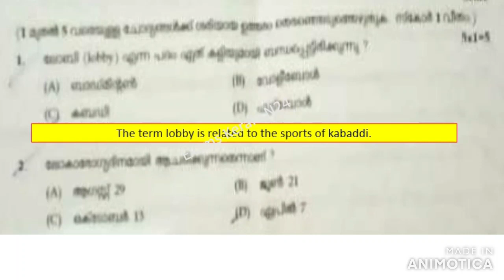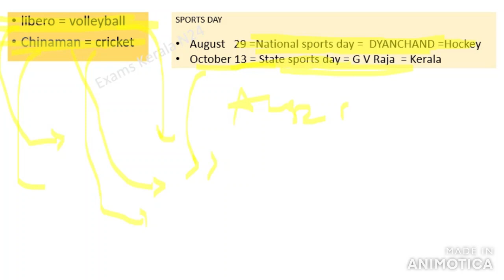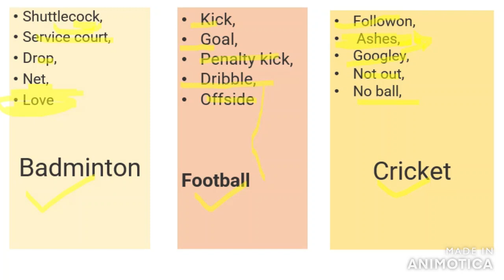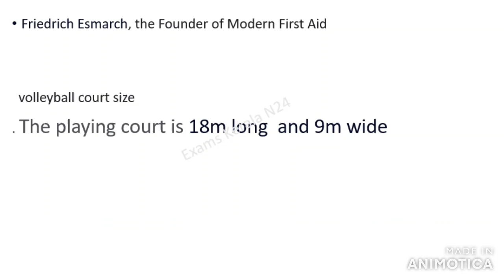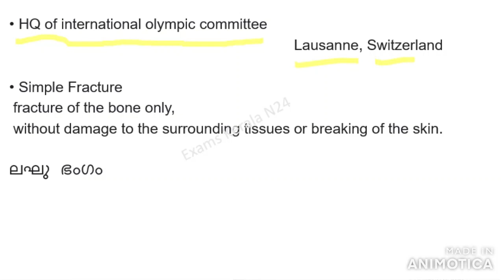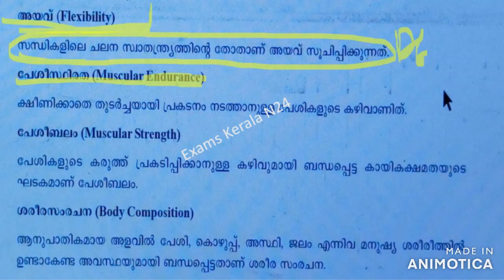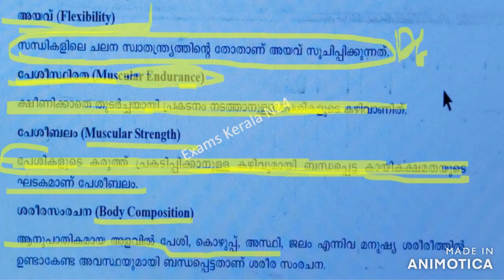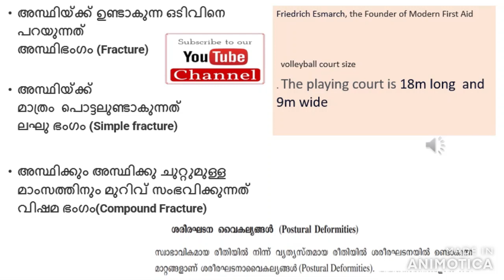Third semester Physical Education Exam DElEd ttc ചോദ്യങ്ങളും വിശദീകരണവും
SPORTS DAY

August   29 =National sports day =  DYANCHAND =Hockey
October 13 = State sports day = G V Raja  = Kerala
 World Cancer Day                         FEB 4
World Tuberculosis (TB) Day        MAR 24
World Health Day                           APRI  7
World No Tobacco Day                  May 31
World Environment Day               June 5

അസ്ഥിയ്ക്ക് ഉണ്ടാകുന്ന ഒടിവിനെ പറയുന്നത് അസ്ഥിഭംഗം (Fracture)
അസ്ഥിയ്ക്ക് മാത്രം  പൊട്ടലുണ്ടാകുന്നത്ലഘു ഭംഗം (Simple fracture)

അസ്ഥിക്കും അസ്ഥിക്കു ചുറ്റുമുള്ള മാംസത്തിനും മുറിവ് സംഭവിക്കുന്നത് വിഷമ ഭംഗം(Compound Fracture)